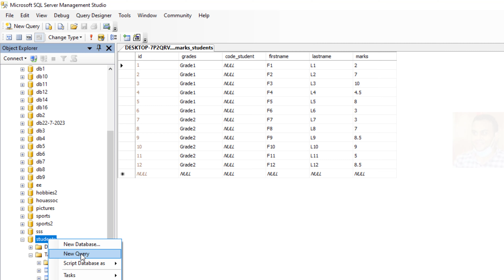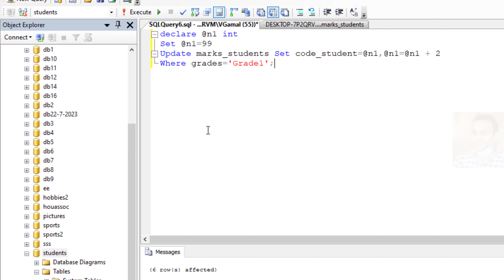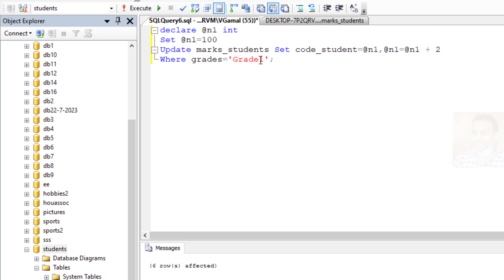sql for beginners: How to update column with odd or even values in SQL server?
How to update column with odd or even values in SQL server?
Videos SQL
How do you UPDATE one column with different values in SQL?
How to UPDATE column value in SQL with condition?
How do you select odd or even in SQL?
How do I fetch even and odd numbers in SQL Server?